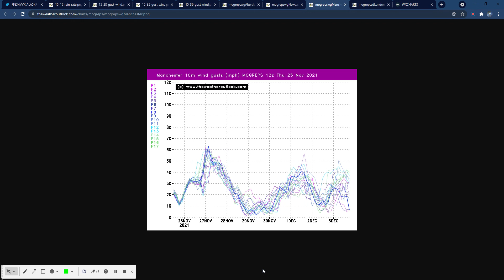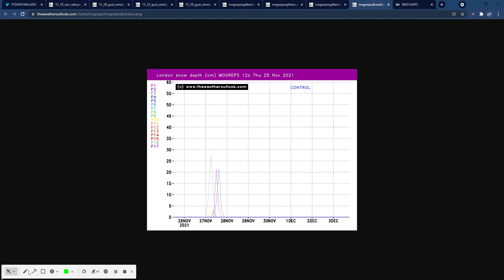Storm Arwen and UK Snow?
Storm Arwen is going to hit the UK tomorrow, as well as the chance for some snow. Watch to find out more!

00:00-10:10 Storm Arwen
10:11-12:39 Snow

uk weather wind storm snow snowy snowstorm weather forecast video